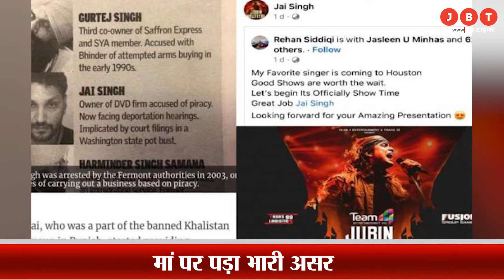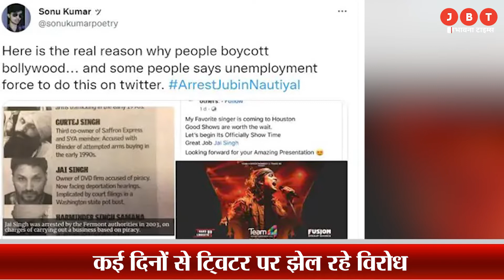Arrest Jubin Nautiyal : सिंगर जुबिन का छलका दर्द, देशद्रोही के आरोप के बाद कैंसिल हुआ कॉन्सर्ट| JBT